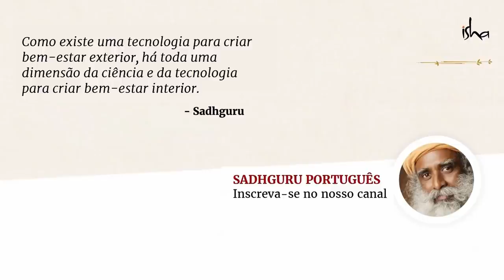Assista a Sadhguru Cozinhando, O Mestre Se Torna Mestre-Cuca | Sadhguru Português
Sadhguru visto de perto em sua privacidade, enquanto se diverte cozinhando. O momento em que o Mestre se torna Chef.